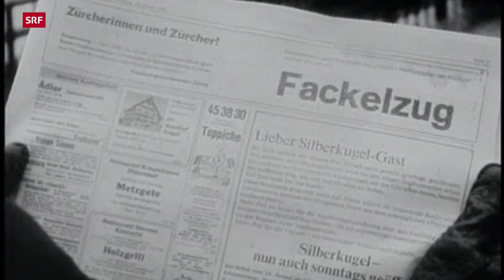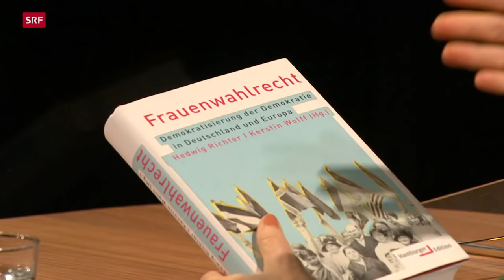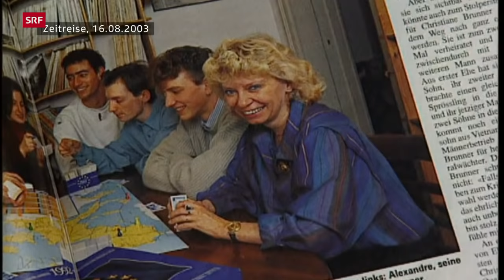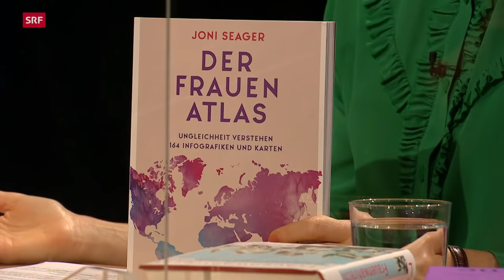50 Jahre Frauenstimmrecht – Demokratie für (fast) alle | Sternstunde Philosophie | SRF Kultur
50 Jahren Frauenstimmrecht: 1971 gestanden die Schweizer auch ihren weiblichen Mitbürgerinnen das Stimm- und Wahlrecht zu. Einer der krassesten Ausschlüsse aus der Schweizer Demokratie kam zu einem Ende. Wer darf heute in einer Demokratie mitreden und wie verschaffen sich Ausgeschlossene Gehör? Barbara Bleisch diskutiert die Fragen mit den drei Expertinnen.

Die Schweiz zelebriert sich gern als «Wiege der Demokratie». Die Hälfte der Bevölkerung schloss sie jedoch bis 1971 vom Mitbestimmungsrecht aus. Die Schweiz war damit eines der letzten Länder der Welt, das auch seinen weiblichen Mitbürgerinnen demokratische Rechte zugestand.

Der Blick ins Ausland zeigt, dass in vielen Ländern die Frauen anfänglich von der Mitbestimmung ausgeschlossen blieben. Oft erteilte man vor den Frauen den Sklaven, dem Arbeitervolk und den Randständigen das Wahlrecht.

Demokratie wurde dabei gern als männliches Unterfangen inklusive Saufgelage inszeniert, weiss die bekannte deutsche Historikerin Hedwig Richter. Patriarchale Ausschlussmechanismen griffen aber weiter, auch nachdem die Frauen das Wahlrecht erhalten hatten, so die Historikerin Fabienne Amlinger.

Heute sind es nicht mehr die Frauen, sondern andere Gruppen, die im Vorzimmer der Macht auf Einlass warten, sagt die Politologin Silja Häusermann.